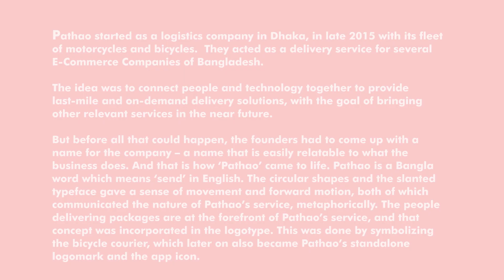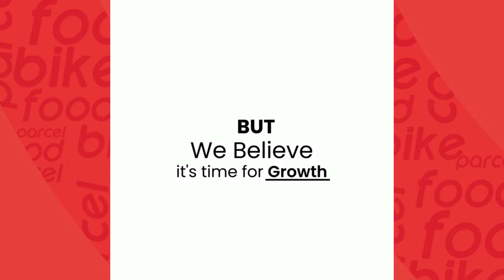Pathao Logo History | JoshisArchive 2023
Pathao has been very innovative and active in introducing new features, safety measures, and facilities to improve customer experience through its ride-share/hail services. Now, the new logo has been introduced to broaden its scope as it intends to widen its horizon.

In the new Pathao logo, we see a curvy road stretching away which makes up Pathao’s first letter “P”. In the main theme image, The logo rests in the middle with both left and right sides having the same types of roads with Pathao taxis and two-wheelers in service. Under the letter main logo “P”, we see the word “Pathao” and below it are its taglines- MOVING NEPAL an#d HEREWITHYOU. We see a bike rider with a bag likely indicating a delivery service. Can’t we say that the dark theme refers to its consistent services given that it is stressing on solving real-life problems?

Pathao said, “Our new logo symbolizes our mission to connect real-life problems with solutions. This gives a clearer definition of our vision of, crafting the way Nepal moves through technology.”